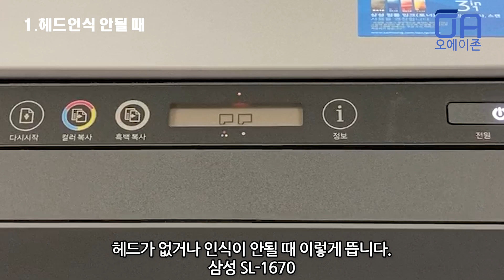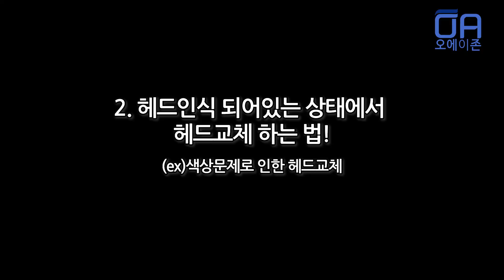삼성 SL-T1670 헤드카트리지 2가지 교체방법/인식, 색상 문제